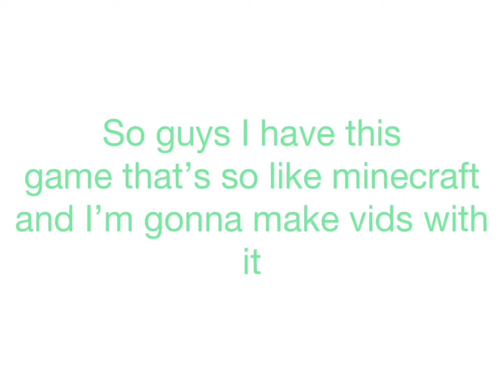Minecraft (or should I say a game like minecraft) but I can’t touch green grass block